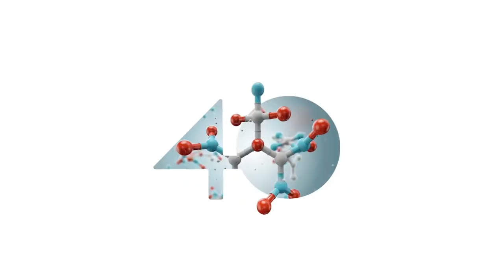Estudiantes Internacionales - Kirsten Hartmann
Hola soy Kirsten Hartmann y soy de la Universidad de Erfurt en Alemania. Aquí estudio ciencia política con énfasis en relaciones internacionales. Yo elegí Colombia para mi semestre de intercambio porque estuve en unos países en Latinoamérica y siempre la gente me ha dicho que Colombia es lo mejor. ¡Aquí hay de todo, hay naturaleza y ciudades grandes hasta playas increíblemente bonitas! ¡Esa variedad me fascina! Me decidí ir a Cali porque es una ciudad no demasiado grande ni demasiado pequeña, Hay un montón para explorar. La gente es muy amable, siempre quiere ayudarme y ¡¿de que hay que quejarse en una ciudad con tanto sol?! Además, elegí la ICESI, porque ofrece muchos cursos distintos para mi carrera con enfoques muy amplios e interesantes y tiene varios profesores de diferentes países. ¡Espero tener un tiempo inolvidable aquí en la Icesi, en Cali!